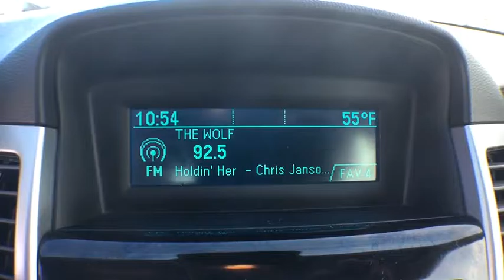2016 Chevrolet Cruze Limited Denver, Aurora, Lakewood, Littleton, Fort Collins, CO 2532VP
2016 Chevrolet Cruze Limited
2016 Chevrolet Cruze Limited 1LT Auto - Stock#: 2532VP - VIN#: 1G1PE5SB9G7224695

O'Meara VW
1900 W 104th Ave

Gas miser!!! 38 MPG Hwy* CARFAX 1 owner and buyback guarantee. Are you interested in a simply wonderful car? Then take a look at this reliable 1LT Auto* Classy!! Safety equipment includes: ABS, Traction control, Curtain airbags, Passenger Airbag, Daytime running lights...Other features include: Bluetooth, Power locks, Power windows, Auto, Turbo...